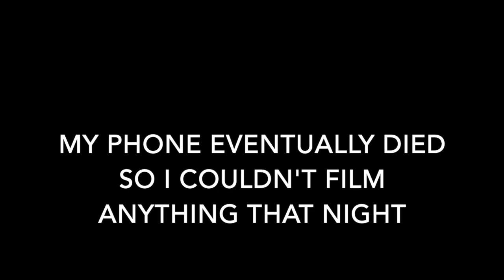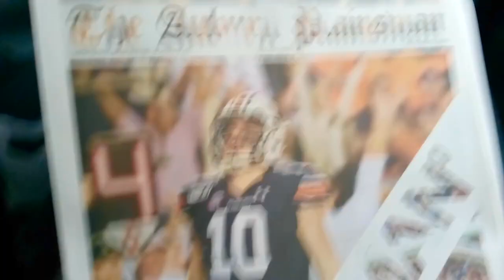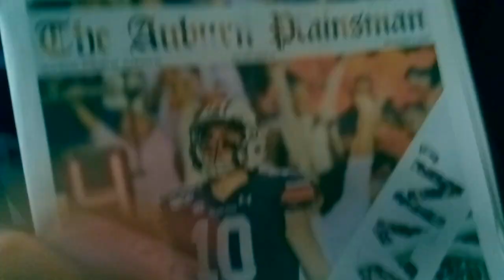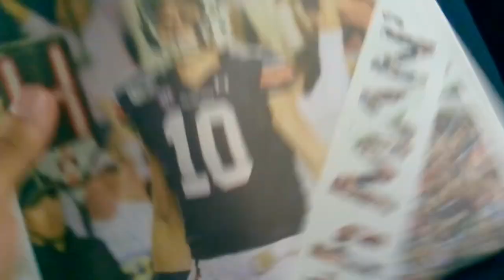6A State Championship Vlog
It's been a long 2 months but it's good to be back.